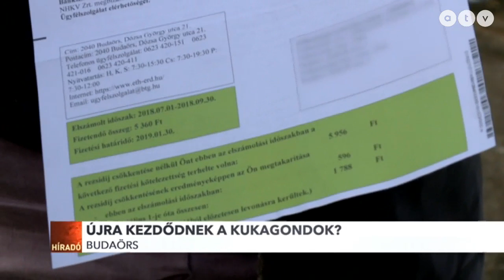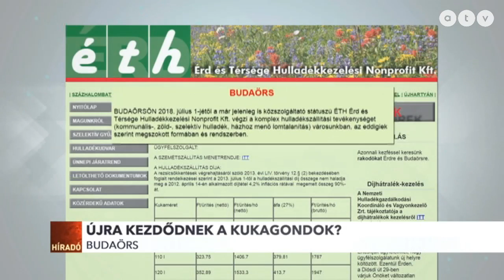Jön az újabb szemétkáosz?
Budaörstől is átvenné a katasztrófavédelem a szemétszállítást, ha a város nem képes a feladat ellátására. Így reagált a miniszterelnökséget vezető miniszter arra, hogy Budaörs polgármestere jelezte: kifolyik a szemét a városi kukákból.